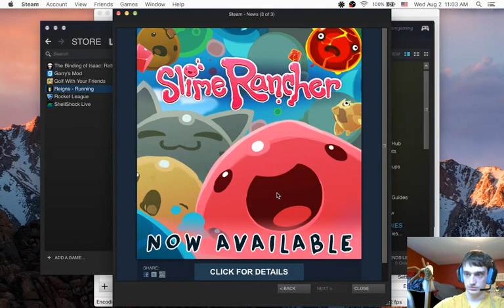Reigns Episode 3: Chased to the Dungeon by the Pope